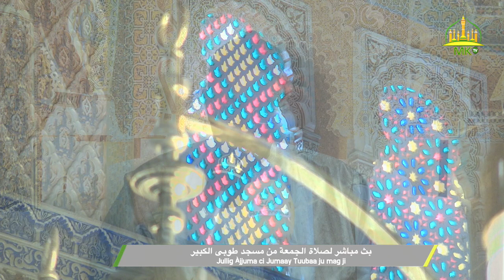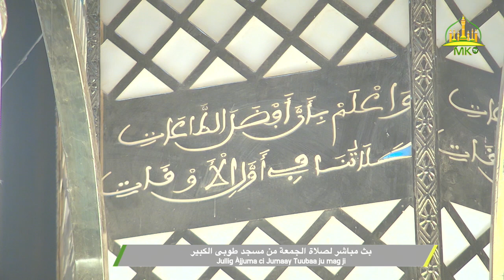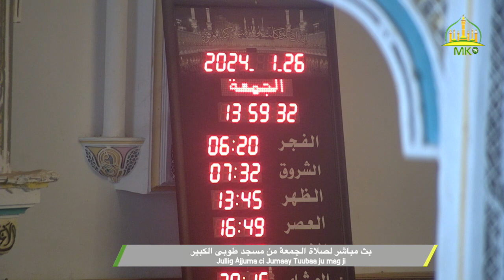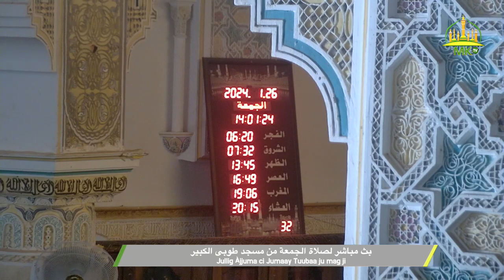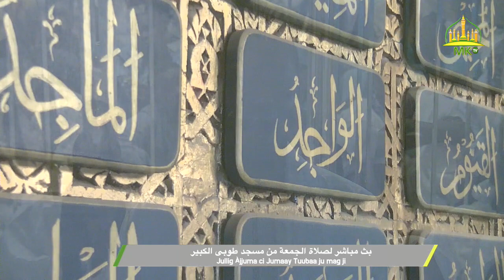Jullig Àjjuma ci Jumaay Tuubaa ju mag ji 26 janvier 2024